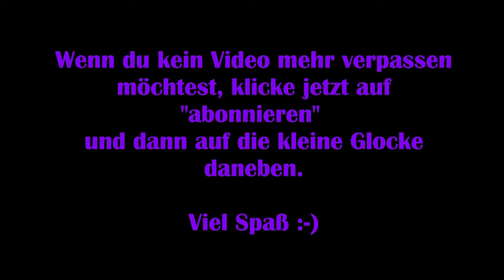Sherlock Holmes: Devils Daughter - #24 Kettenreaktion 1/2 [Lets Play] [Deutsch]